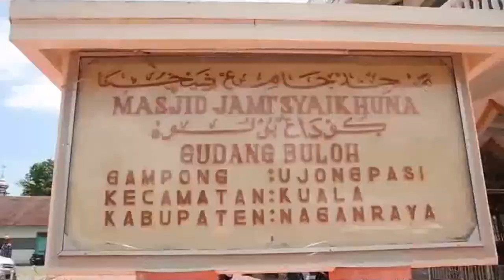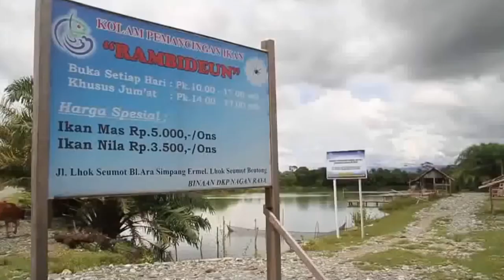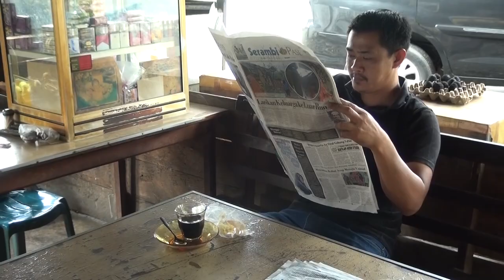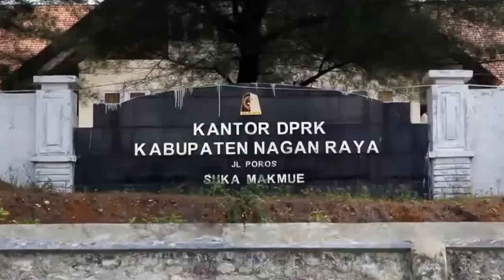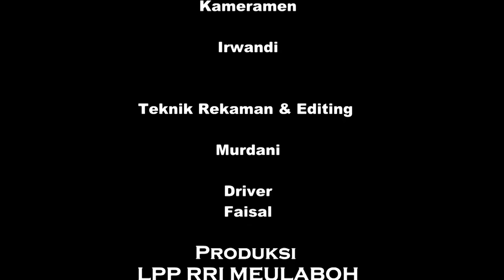OBROLAN BUDAYA KUE KHAS TRADISIONAL ACEH